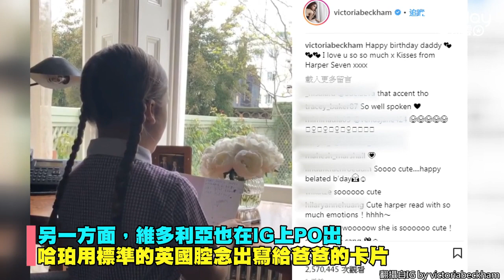貝克漢「最棒的生日禮物」 噴淚緊抱布魯克林30秒